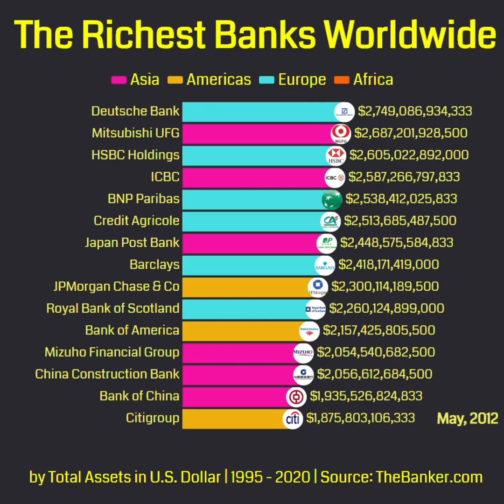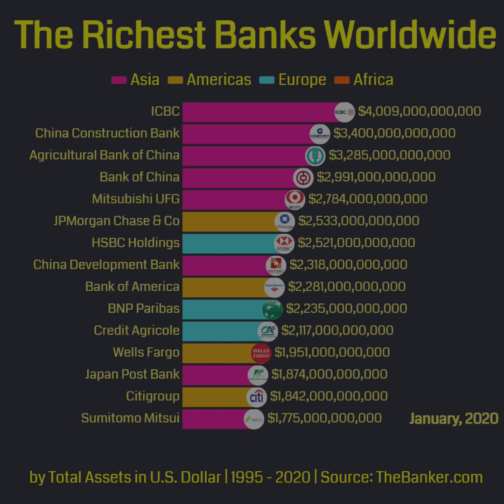China's Supremacy - The Richest Banks in The World in U.S. Dollars |1995-2020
This is a bar chart race of the richest banks in the world between 1995 and 2020 by the value of their total assets.

In financial accounting an asset is any resource owned by the business. Simply stated assets represent value of ownership that can be converted into cash.

Today China's banking sector is the largest in the world by assets, with total assets of over 40 Trillion USD. The big four state-owned commercial banks are the Bank of China, the China Construction Bank, the Industrial and Commercial Bank of China, and the Agricultural Bank of China, all of which are among the largest banks in the world as of 2018. Western and Eastern nations have accused China of using its government-controlled banking industry to further China's military goals under the guises of the Belt and Road Initiative and 21st Century Maritime Silk Road.

The China Development Bank is a development bank in the People's Republic of China led by a cabinet minister at the Governor level under the direct jurisdiction of the State Council. As one of three policy banks in China it is responsible for raising funds for large-scale infrastructure projects including the Three Gorges Dam and the Shanghai Pudong International Airport. Established by the Policy Banks Law of 1994 the bank is described as the engine that powers the national government's economic development policies.

About DataLove Dark Mode:
We are a group of data experts from all over the world. We are curious and always eager to learn. Most of us are professionally trained in diverse areas of Data Science - building machine learning models, developing large scale statistics tools and as a hobby we enjoy creating data visualizations. We are passionate about bar chart races. We believe they are a supreme method to visualize and understand a large amount of data in a short time.

Whenever we can not find a bar chart race about a topic we are interested in we will create them ourselves. As perfectionists we spend a lot of time creating these animations. Only when we are absolutely happy with the result we publish them here on YouTube. we read every suggestion you guys post and appreciate your contributions.

Sources:
TheBanker.com